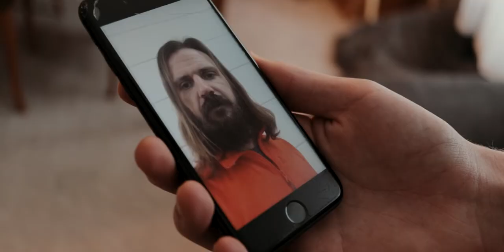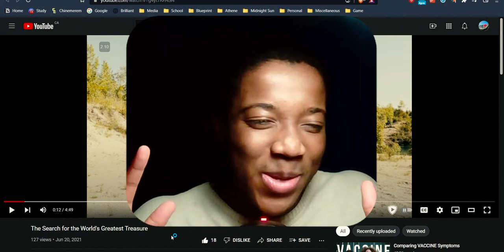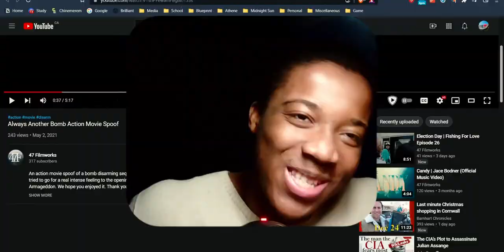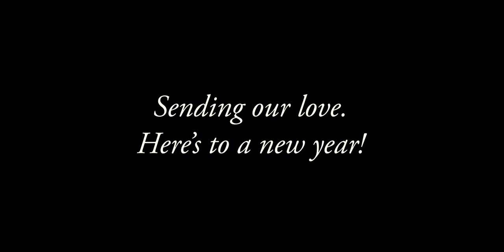47 Filmworks New Years Special!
It's been a crazy year with lots of ups and downs. We weren't able to do every project we set out to, totally out of our control, but nonetheless, we made the absolute best of it! All of you are wonderful people and we can't thank you enough for being you. Happy New Years!

Special thanks to everyone who makes this possible.

Would you like to buy a T-Shirt, Hoodie, or More?